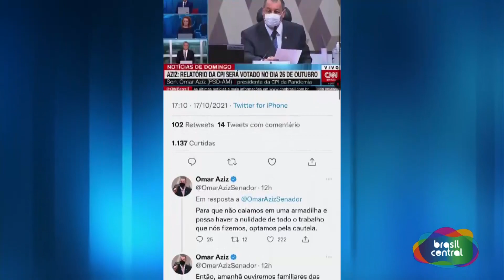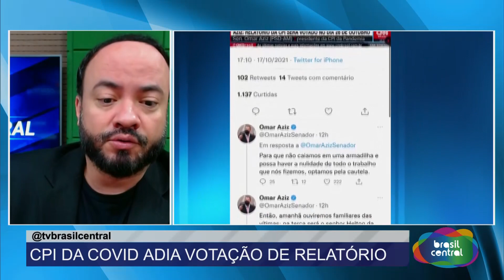CPI DA COVID É ADIADA DE NOVO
Apresentação: Débora Moraes e Pedro Henrique Rabelo